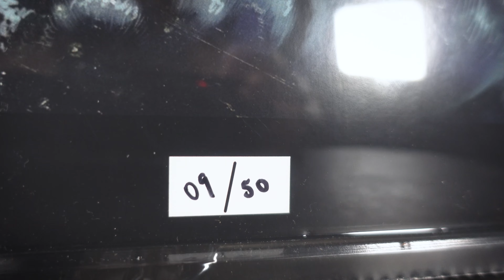RAWHEAD REX | EVIL ENTITIES | LB3D DESIGN | CUSTOM ACTION FIGURE REVIEW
Heres a review of this AWESOME custom action figure by LB3d Design "Evil Entities" RAWHEAD REX! We don't get a lot of RAWHEAD REX so this was of course a MUST HAVE!

for my toy photography & Mini toy reviews